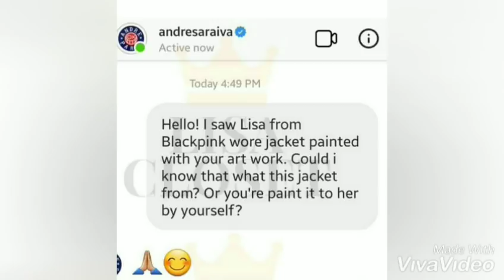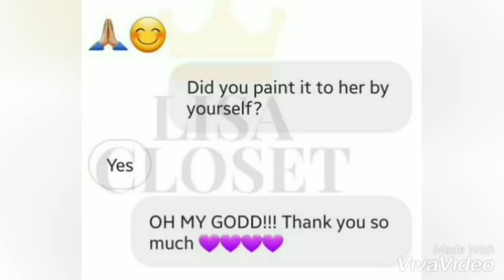คนดัง เอ็นดู ลิซ่า blackpink ถึงกับทำสิ่งนี้ให้เธอ!?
Lisa blackpink
ลิซ่า blackpink
เจนนี่ blackpink
จีซู blackpink
ลิซ่าเต้น
ลิซ่าแบล็คพิ้งค์เต้น
ลิซ่า Black Pink เต้น